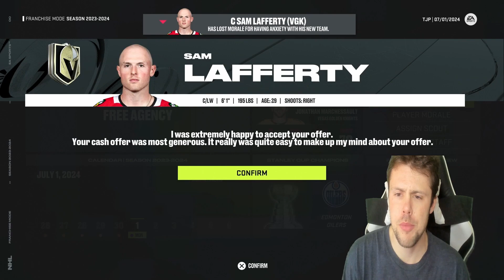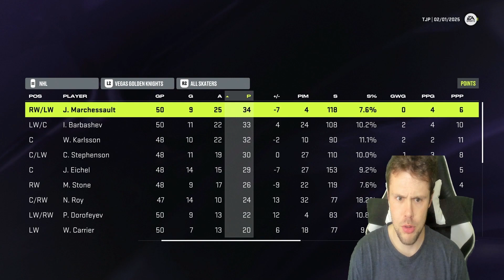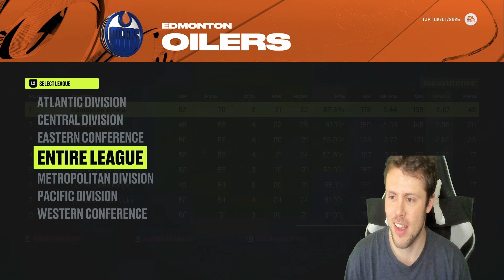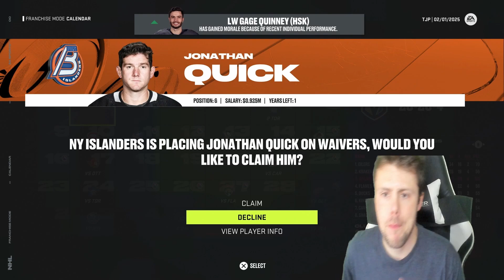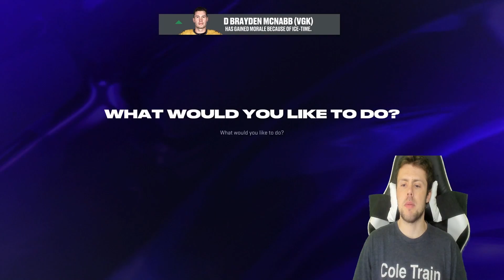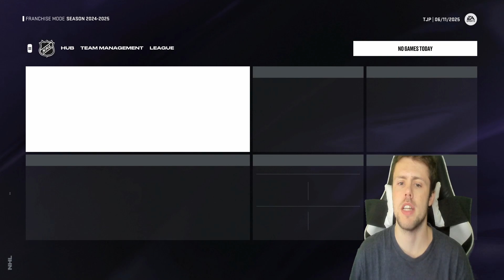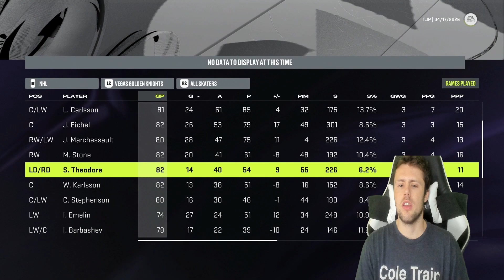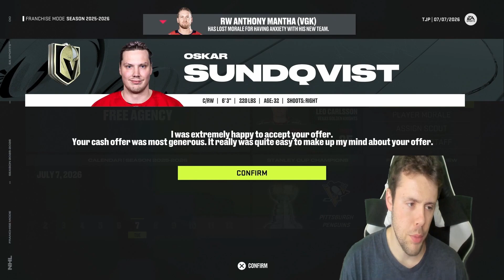REBUILDING THE VEGAS GOLDEN KNIGHTS! (NHL 24 Franchise)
Rules:
1. 4 seasons to try and win Stanley Cup
2. Injuries/trades/chemistry/morale on (only morale meetings off)
3. Not meant to be realistic
4. I may (will) say names incorrectly, so apologies in advance
5. Rebuilding all teams based on point totals/standings last year, then playoff elimination/seeding
6. Not meant to be taken seriously, so have fun at the end of the day

Let me know some other video ideas for NHL 24 in the comments below! Second channel